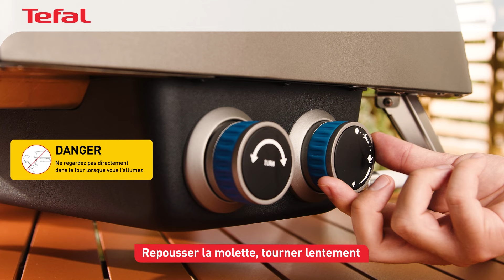Tefal - Comment installer et connecter votre Pizza Pronto ?